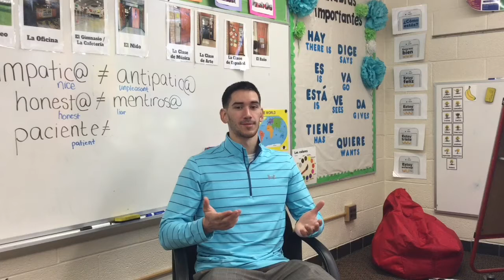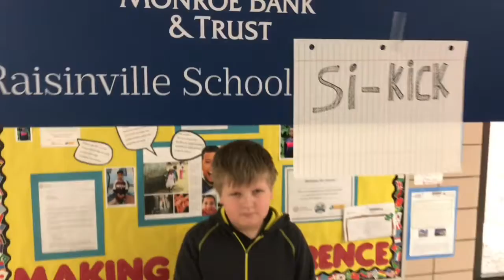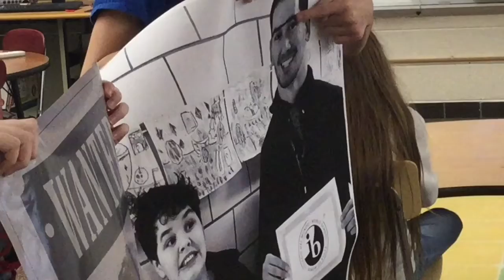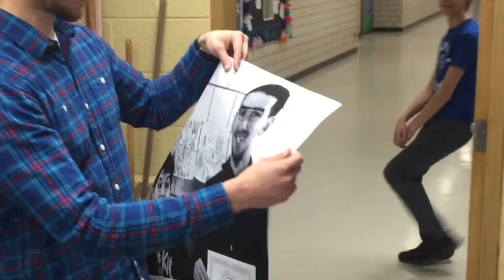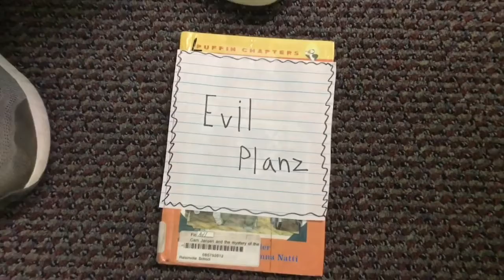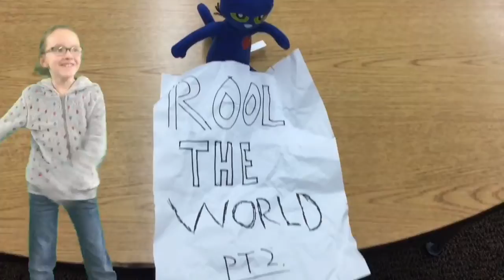WRAZ The Sequel